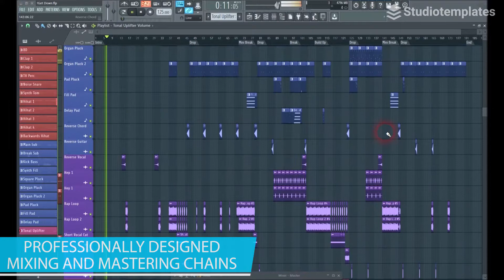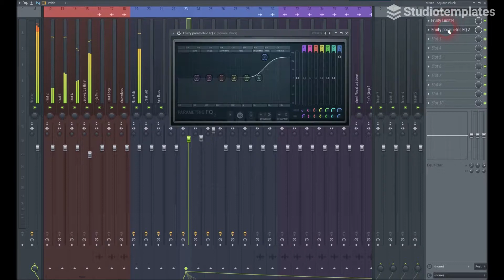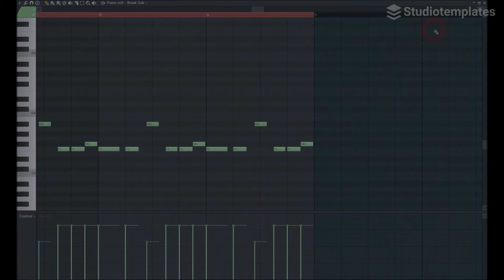Get Down (FL Studio Template) by Studiotemplates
Description:
Influenced by Croatia Squad, Chris Lake and Fisher, this FL Studio template will give you a solid basis for your next Tech House track. "Get Down" comes with exciting synths, decent vocal samples and a rousing rhythm section. If you are a Tech House producer looking for some inspiration for your next track, you should definitely check out this FL Studio template!